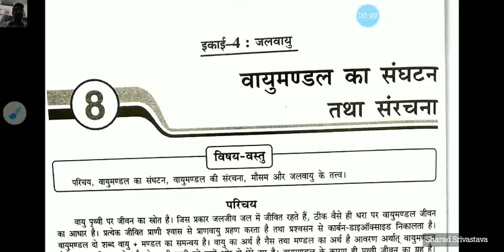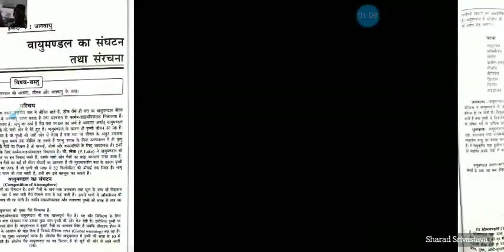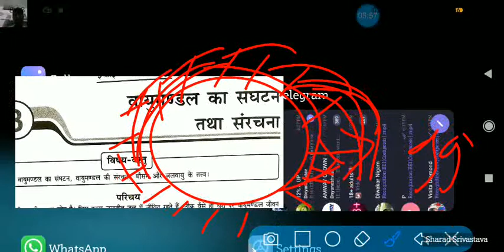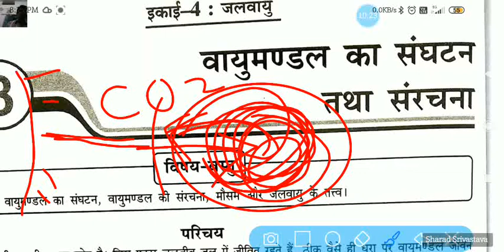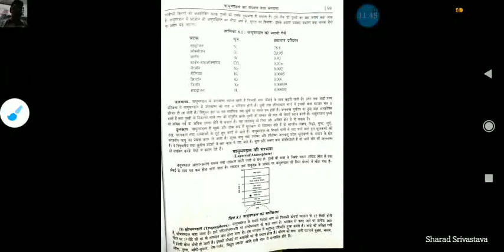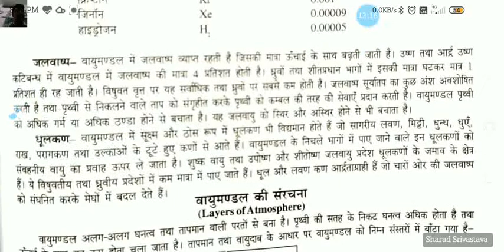Class 11 भूगोल Topic वायुमंडल का संघटन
Online Classes Geography by Sharad Srivastava Lecturer MVPGIC Baberu
5 अक्टूबर 2020